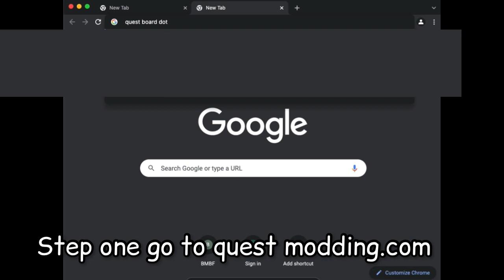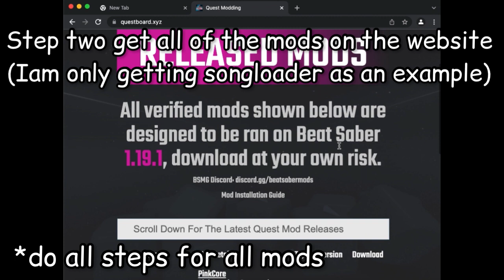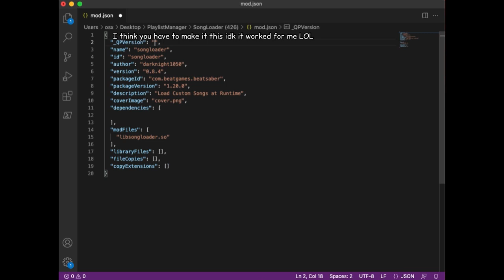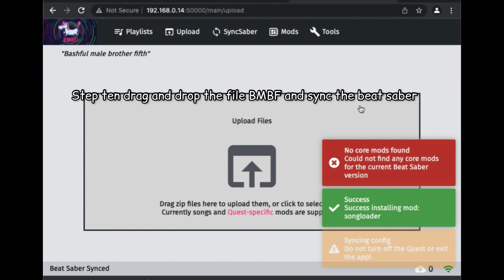I GOT Beat Saber 1.20 mods EARLY!!! (AND THE MODDERS ARE ANGRY!!) (100 sub special)